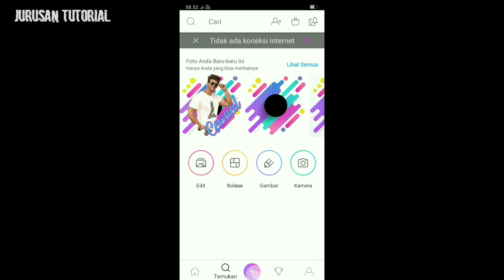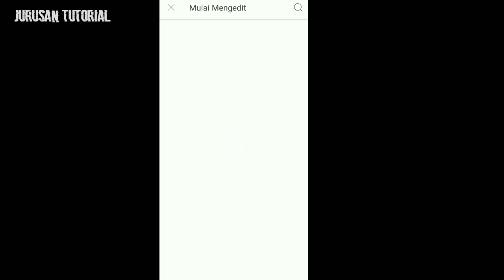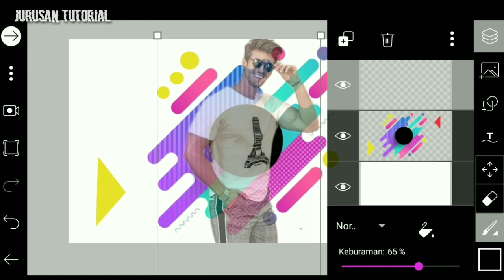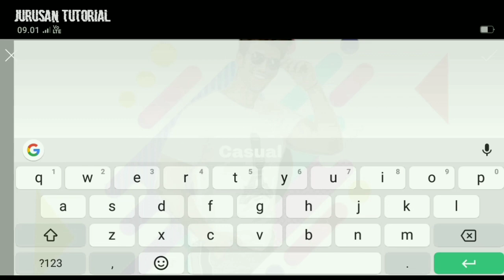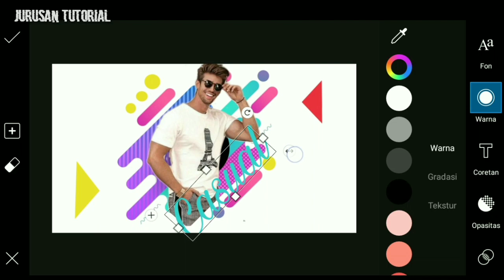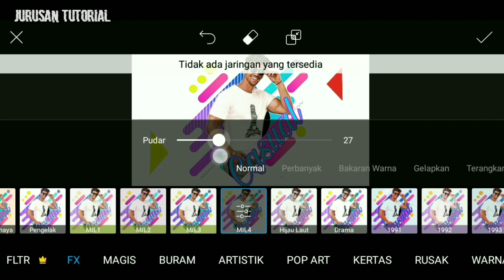Edit Abstract Art Effect in Picsart - Picsart Photo Editing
Cara edit foto abstract art Effect di hp dengan menggunakan aplikasi PicsArt.

Instagram jurusantutorial
Jurusan Tutorial